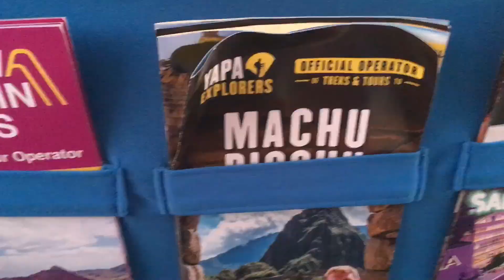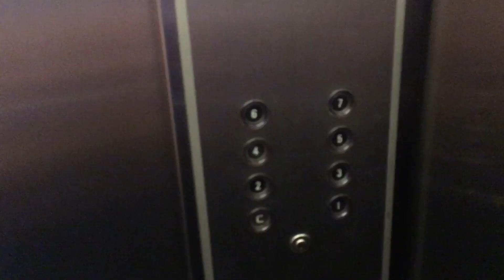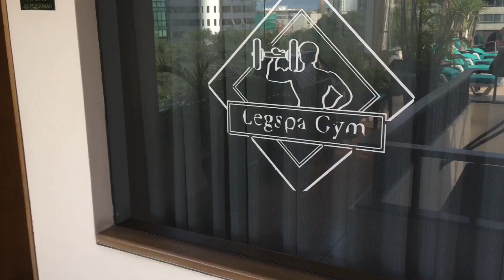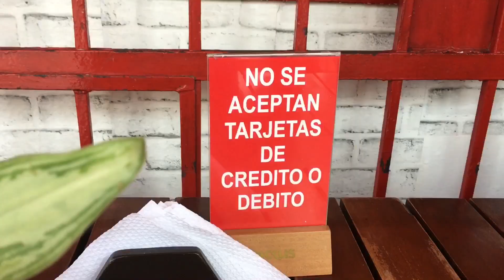En bus desde Aeropuerto Lima Perú al Hotel Boulevard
Como llegar en bus desde el aeropuerto de Lima Perú al Hotel Boulevard.
Departamento de Lima.